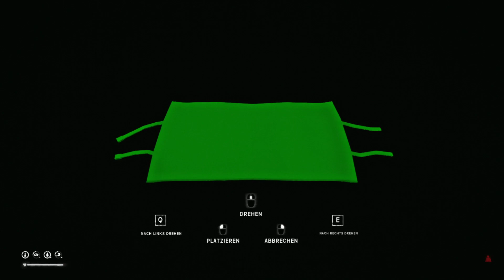THE LONG DARK 🔪 S04#07 🪓 Looten im Damm... 🪑 Stalker ❄️ Deutsch